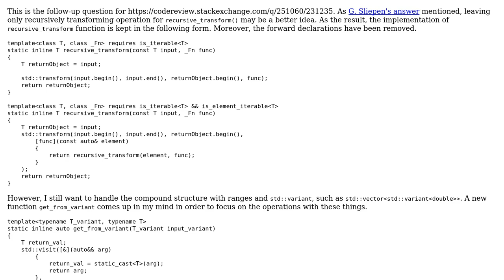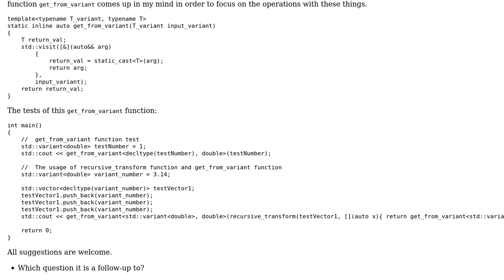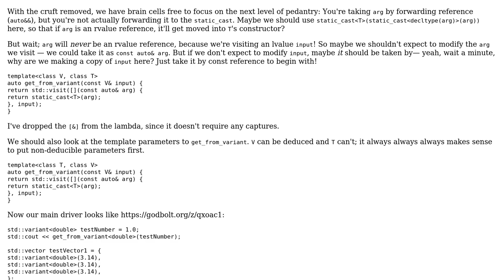Code Review: A get_from_variant function in C++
With thanks & praise to God, and with thanks to the many people who have made this project possible! You are responsible for your own actions.